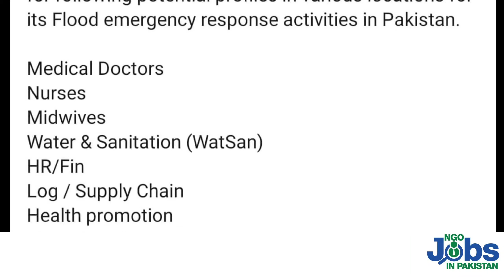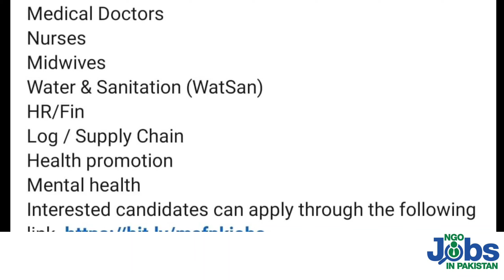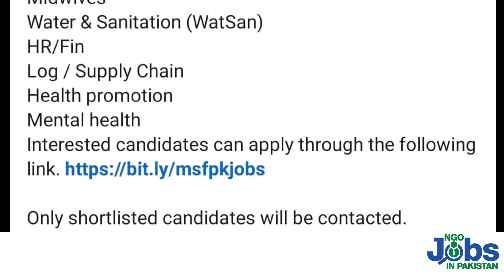MSF International NGO jobs in Pakistan 2022 | Medical doctor Ngo jobs 2022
MSF International working in Pakistan for flood response in different areas. For this purpose several post are vacant. Interested candidate can apply
Medical doctor
Nurses
Mid wives
HR officer
admin officer
Logistics officer
Apply online NGO jobs MSF International.